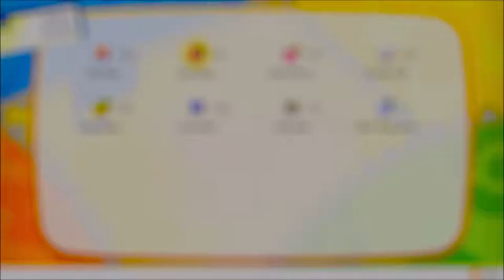Pokémon: Let's Go, Pikachu!: "Wake Up, Snorlax!" (No Commentary)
Mickie and Pikachu begin traveling to Fushsia City, but, a sleeping Snorlax block their path.